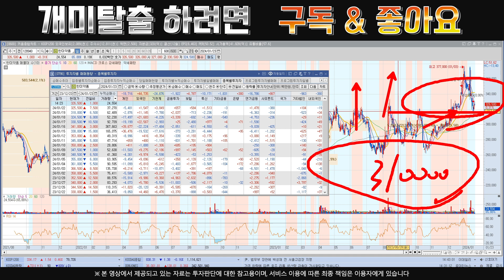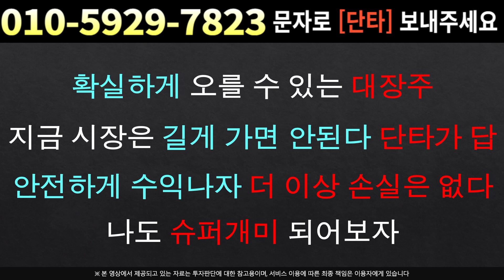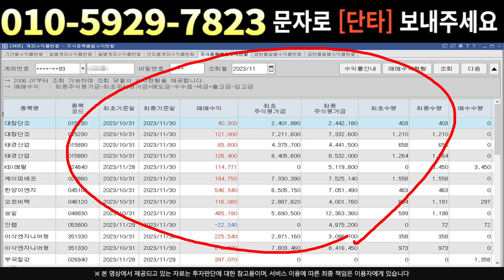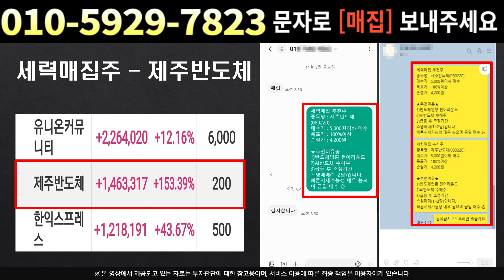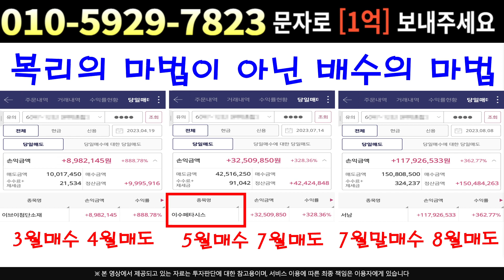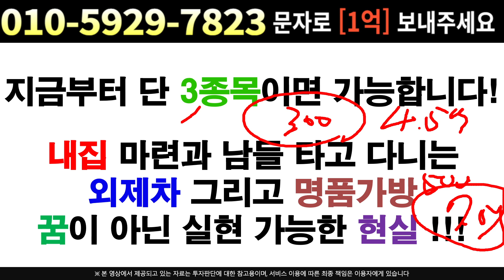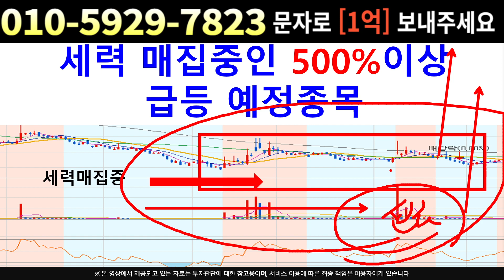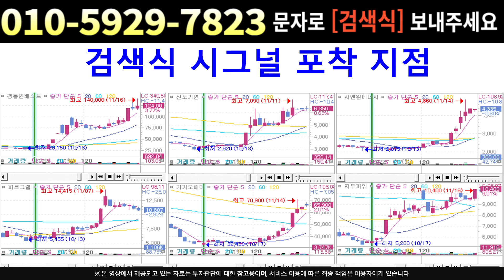[주식]한미약품 - 이번주 미 연준 회의있죠??! 외인들 상승준비 완료 입니다